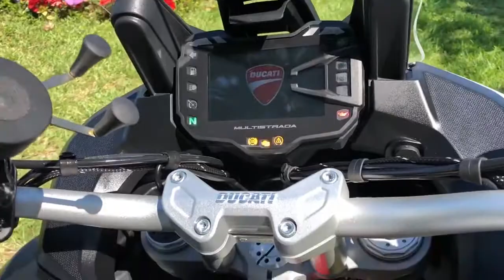2016 Ducati Multistrada 1200 S WALK AROUND VIDEO!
This 2016 Ducati Multistrada 1200 S looks, runs, and looks like new! Its arctic white silk paint looks amazing no scratches or dents. Low 3,038 miles. The Multistrada 1200 S features Ducati Multimedia System (DMS), Sachs Electronic suspension with semi-active Ducati Skyhook Suspension (DSS), full LED headlights with Ducati Cornering Lights (DCL), and a full-color TFT dashboard, Bosch Inertial Measurement Unit Ducati Wheelie Control (DWC), Ducati Traction Control (DTC), and a height-adjustable seat.
Powered by a 1198 Testastretta DVT engine with variable valve timing. CLEAN TITLE.

VIN#ZDM12BWW7GB011618

Store Hours:

Monday: CLOSED

Sunday: CLOSED